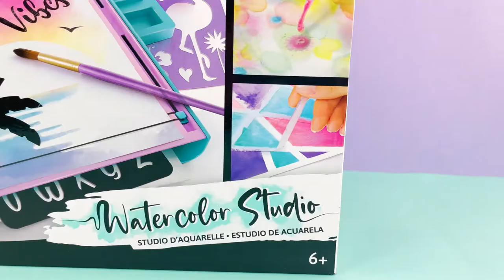Crée ta toile avec le Watercolor Studio | Canal Toys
Envie de faire de l'aquarelle ? On a de quoi te satisfaire !
Avec notre Watercolor Studio, révèle ton art et crée de superbes toiles !